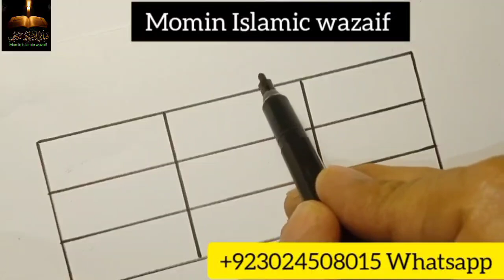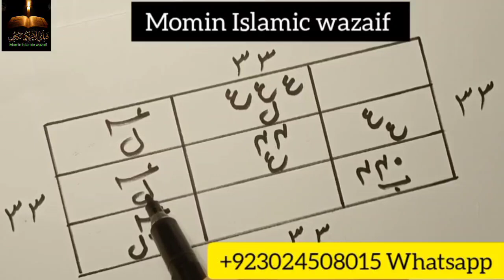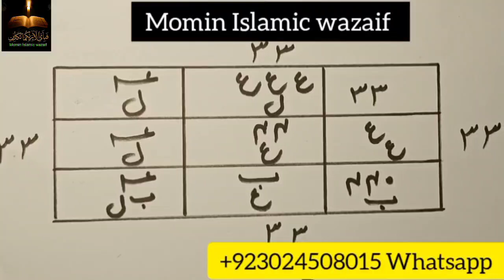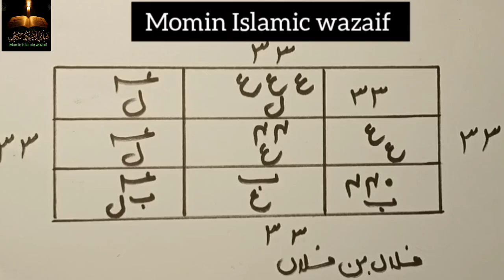Naraz mehboob apke Qadmon main lane ka mujrab Taweez || Mohabbat main pagal kar dene wala Naqsh